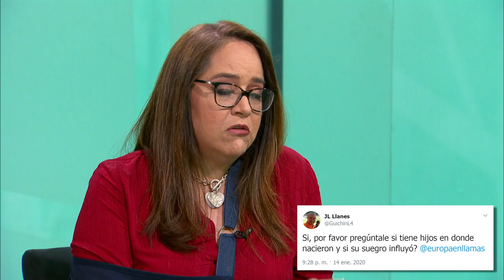Tus preguntas a Julieta Fierro Gossman